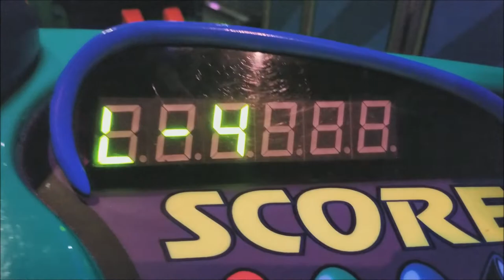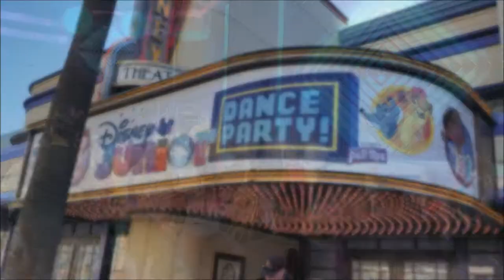Bella birthday weekend at Disney 2018